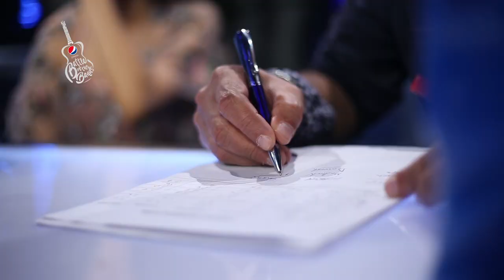BTS of Episode 04 of Pepsi Battle of the Bands HD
BTS for Pepsi Battle of the Bands Episode 04